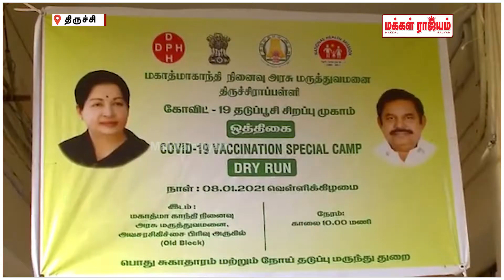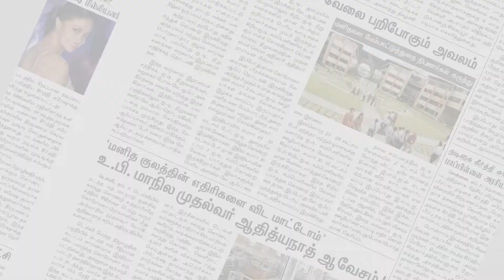திருச்சி அரசு மருத்துவமனையில் கொரோனா தடுப்பூசி ஒத்திகை | Makkal Rajyam |Tiruchirappalli